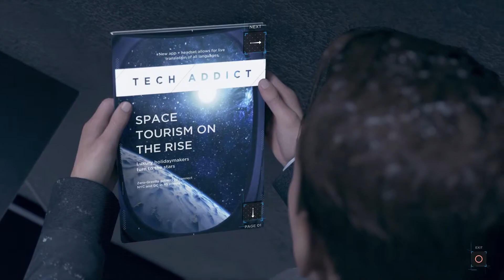Detroit: Become Human 11